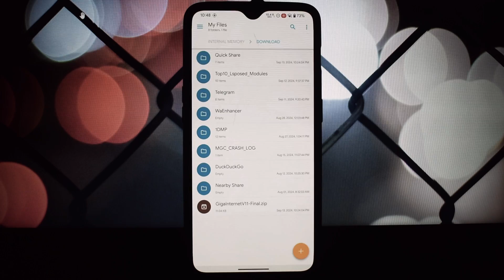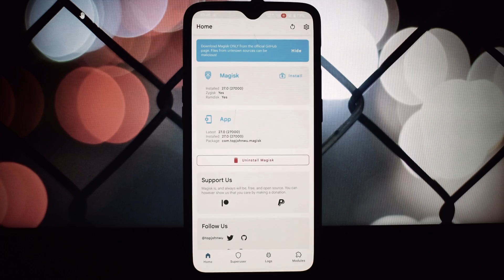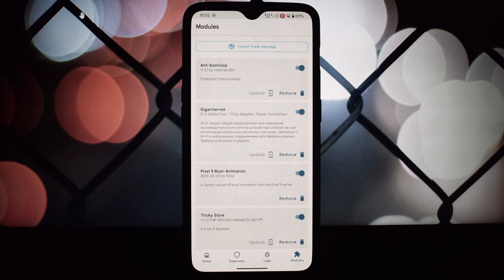How to Enhance Network Performance with a Magisk Module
Tired of lag and slow network speeds on your rooted Android? This video shows you how to install a powerful Magisk module that can dramatically improve your network connectivity. Say goodbye to frustrating gameplay and enjoy a smoother, faster online experience.